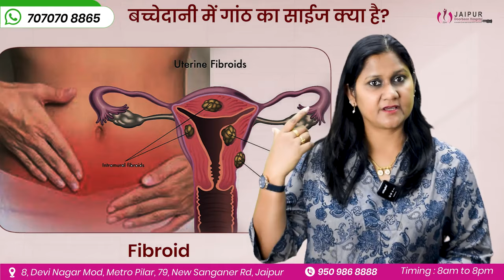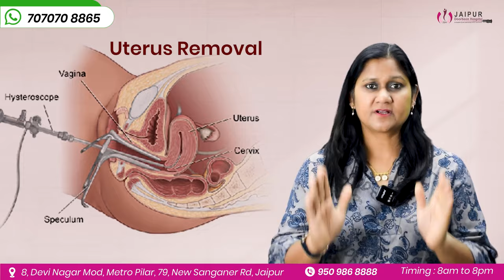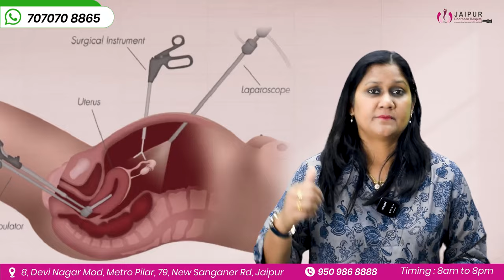जानिए बच्चेदानी में गांठ है तो क्या करें? | Kya aapke fibroids ha | Dr Sushila Saini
बच्चेदानी में गांठ है तो क्या करें? आज के वीडियो में हम बात करेंगे "बच्चेदानी में गांठें" के बारे में। यह जयपुर दूरबीन हॉस्पिटल के विशेषज्ञ डॉक्टर सुशीला सैनी द्वारा साझा किया गया है। अधिक जानकारी के लिए वीडियो देखें।